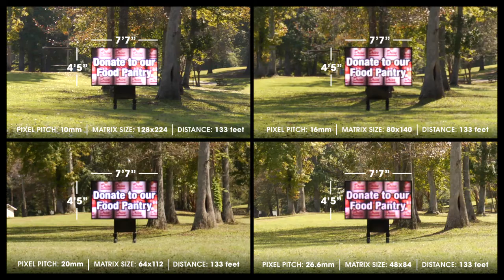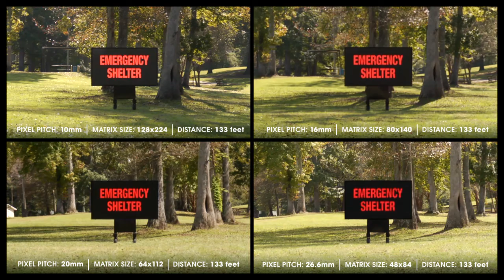Polaris Pixel Pitch Comparison from 133ft | Church LED Signs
Pixel pitch offerings for our Polaris LED signs shown with church graphics from a distance of 133 feet.